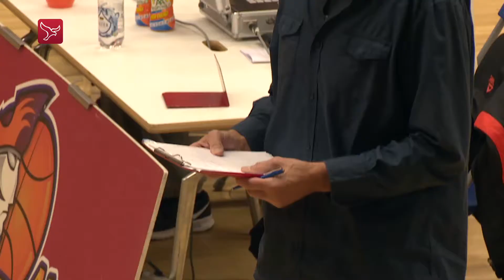Dit is Flevoland van 7 oktober 2018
Inval op Urk, G-sporters genieten van modderrun Almere,  golfen met alpaca's in Rutten, Koen Brouwer is beste monteur van Flevoland, Almeerse basketballers dromen van eredivisie